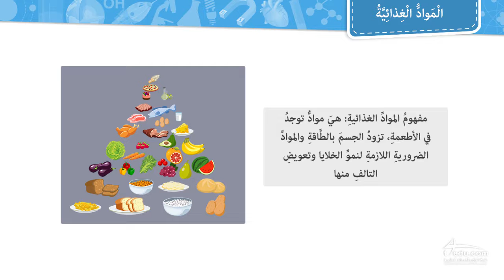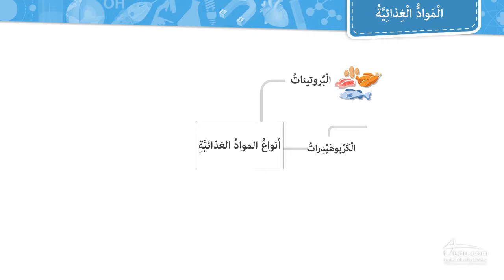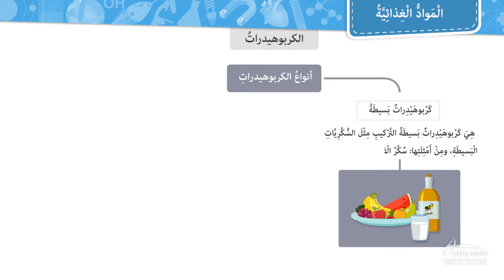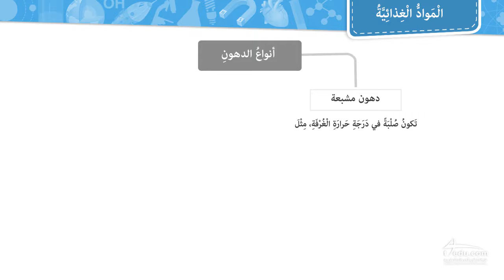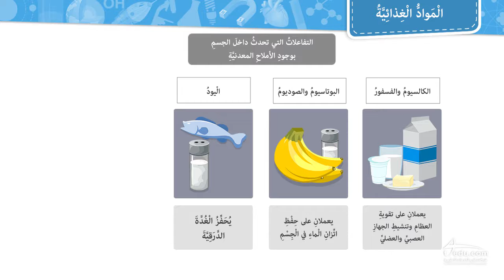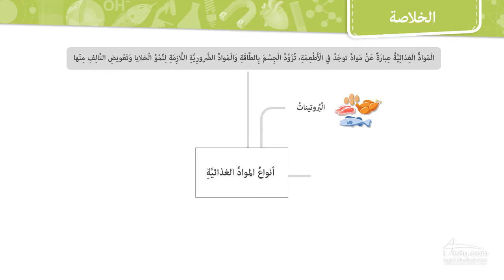المواد الغذائية - الصف الثاني متوسط